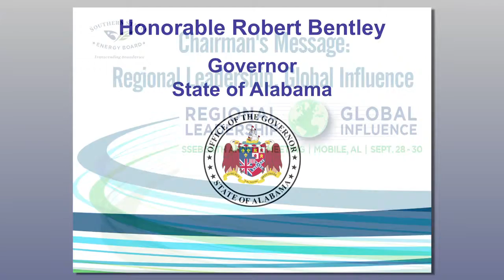SSEB 54th Annual Meeting - Honorable Robert Bentley (Governor of Alabama)